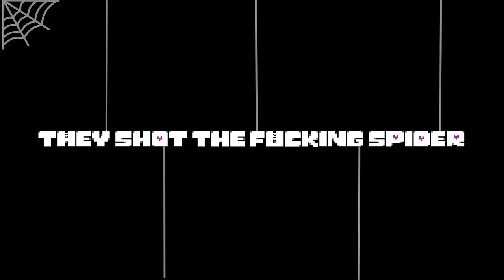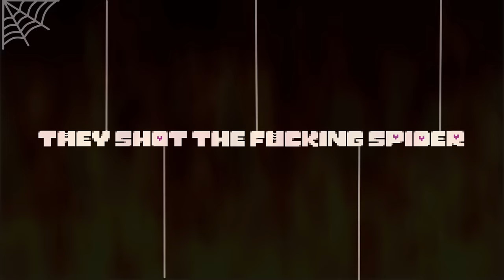WORLD WIDE WEB (BIG SHOT x Spider Dance Remix)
This video does not deserve this many views. It's basically a glorified power-point presentation.

And stop asking for this to be released on Spotify, we ain't dealing with their creator sign up stuff.

BIG SHOT, Spider Dance, Rouxls Kaard & Megalovania (Reversed) (aka Megalo Grilled Back) by Toby Fox
Remixed by Aduckted
(At least i think...)
Thank you @mbufton for the remix suggestion.
And thank you @darkduckpl9620 for the name suggestion. (Original name was 'SPIDER SHOT')

Please check our channel description for the use of our remixes.
HEY      EVERY      !! IT'S ME!!!
EV3RY  BUDDY  'S FAVORITE [[Number 1 Rated Undertaleminiboss2015]]
AHUHUHU~

0:00 - Spider Dance
0:55 - Megalovania (Reversed) + Rouxls Kaard
1:22 - Spider Dance
1:27 - Mad Mew Mew
1:29 - Spider Dance
1:48 - THE WORLD REVOLVING/Freedom leitmotif
1:50 - Spider Dance
2:17 - THE WORLD REVOLVING/Freedom leitmotif